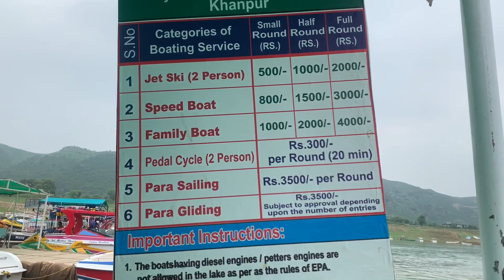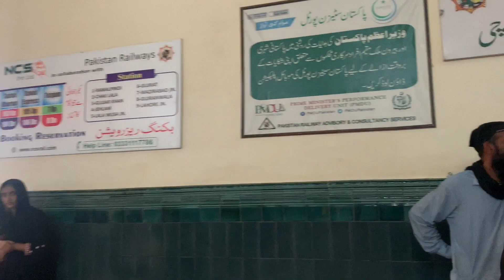Khanpur Dam and Taxila Ruins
In this video, I will take you to Khanpur Dam and Taxila Ruins, 🇵🇰 ! 🤗
Pakistan Zindabad☺️